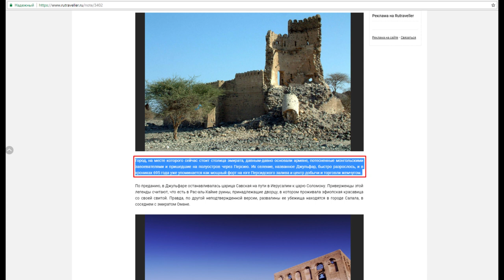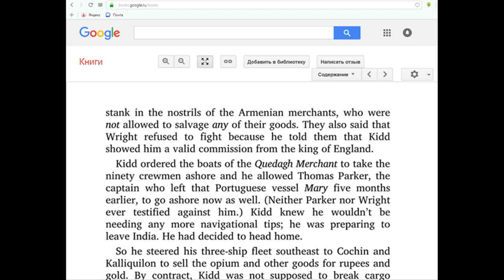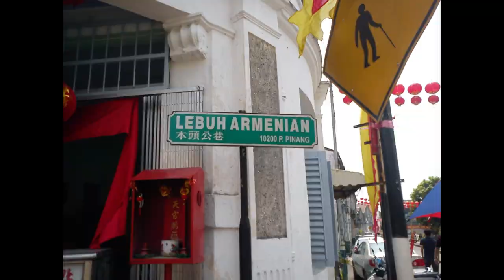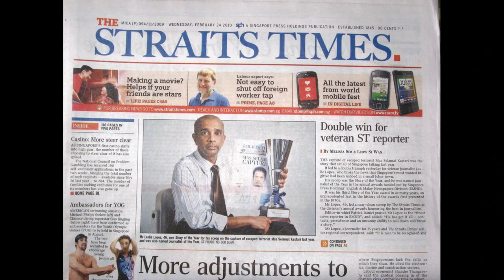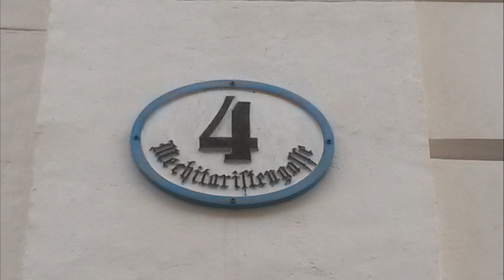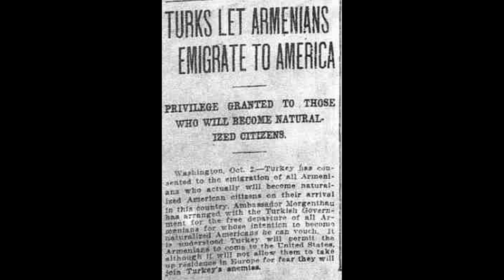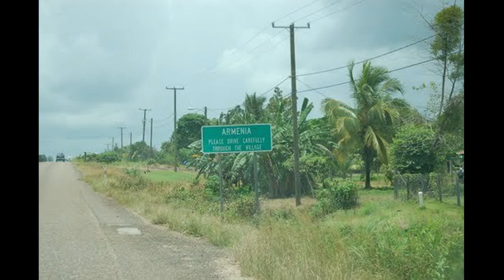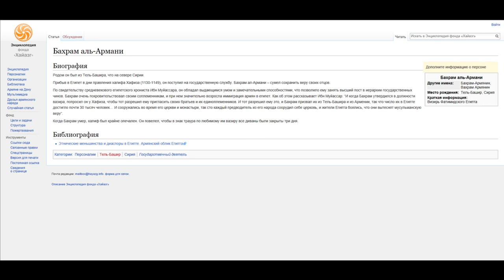Атлас мира для Баку